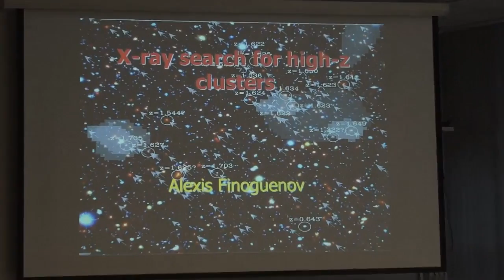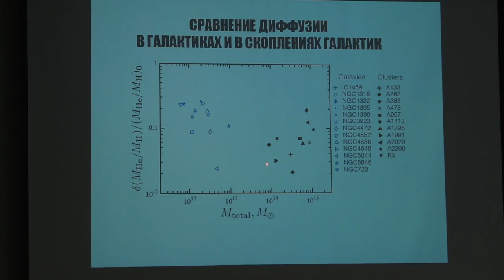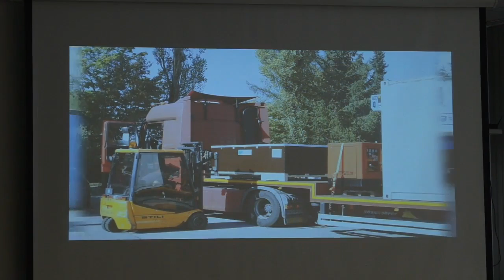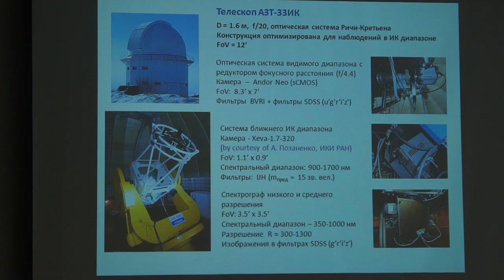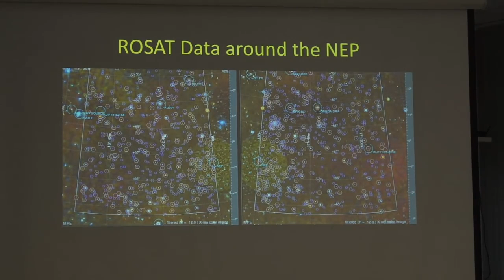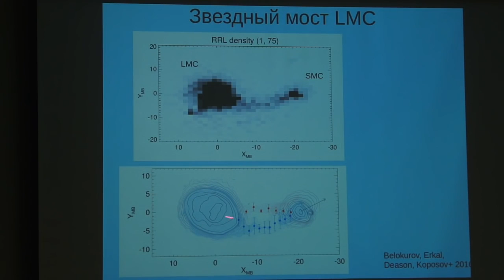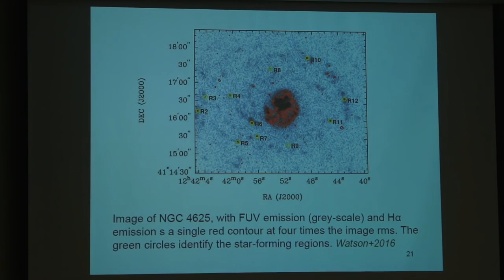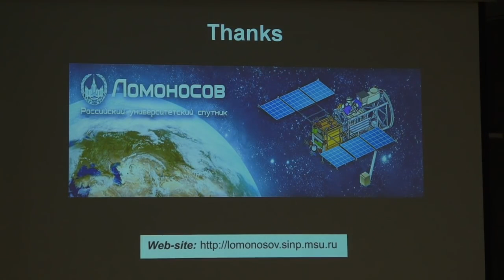Wednesday. 21/12/16. HEA-16.